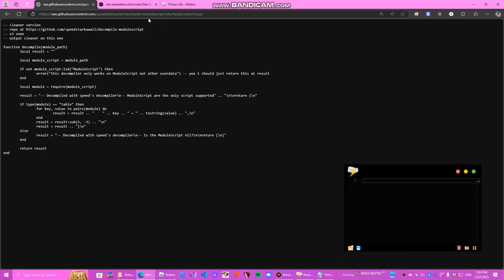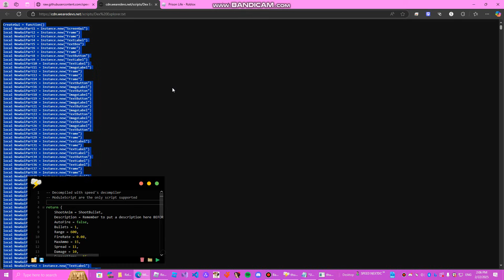free open source script "decompiler" for roblox